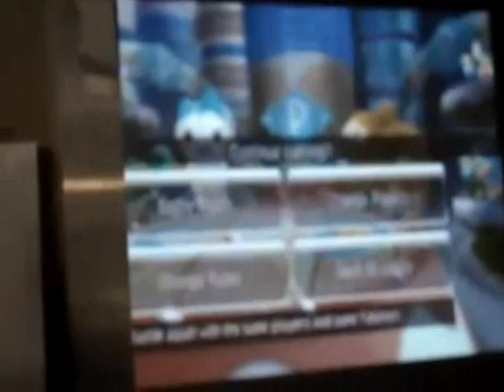Manchester warstory part 3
3rd and final part of this here journey to play Pokemon. GG Tortipouss.

Normal service will be resumed shortly.